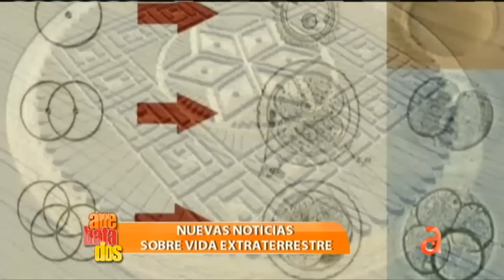Nuevas noticias sobre vida extraterrestre - América TeVé